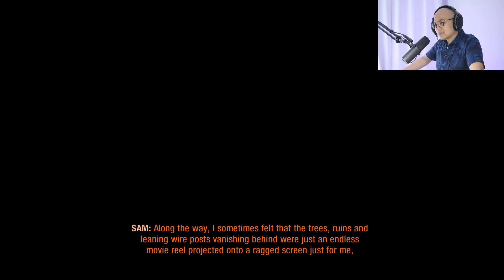knify Plays Metro Exodus Enhanced Edition - Sam's Story - Episode 1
knify plays Metro Exodus - Sam's Story with the latest graphical enhancements from the Complete Edition. Sam makes his way away from the Aurora in search of a way back to the USA, arriving at the remains of Vladivostok’s tsunami ravaged harbours, ruined industrial buildings, and crumbling residential districts. Players will forge Sam's path as they take a brand new journey across the wasteland of post-apocalyptic Russia. New episodes drop daily at 12:00 PM ET.

CHAPTERS:
00:00:00 Prologue
00:02:21 Gameplay
00:06:42 Captain
00:09:00 Batwing
00:12:32 Ambush
00:20:33 Tom